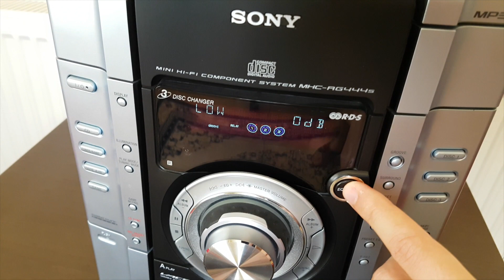Sony MHC AG444s